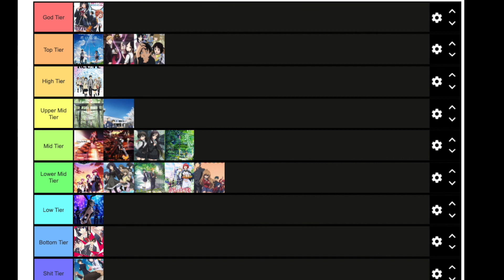Romance anime tier list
My opinions suck azz plz run away

Timestamps:
00:06 - Oregairu
00:29 - your name
00:33 - Love is war
01:03 - welcome to the Nhk
01:44 - relife
02:03 - into the forest of fireflies light
02:17 - As the moon, so beautiful
02:37 - domestic gf
02:50 - Twin star exorcists
3:10 - school days
03:23 - garden of words
3:41 - grisaia no kajitsu
04:07 - myself yourself
04:13 - tamako love story
04:36 - snow white with the red hair
04:47 - toradora
05:11 - Rascal does not dream of bunny girl
05:24 - love and lies
05:32 - masamune kun revenge